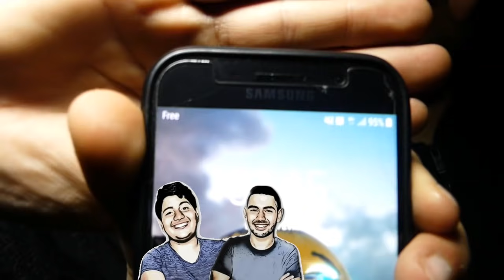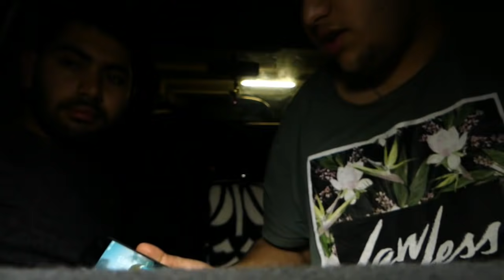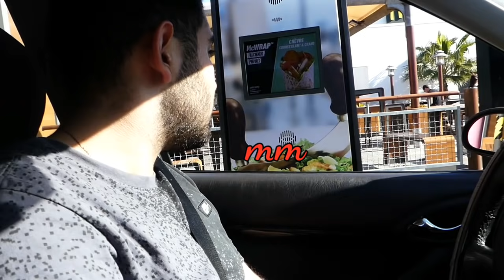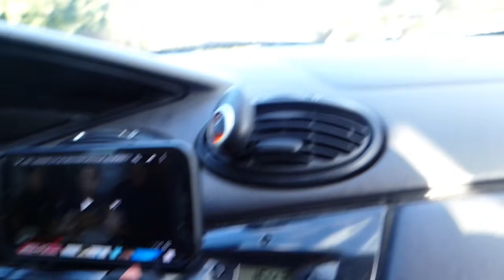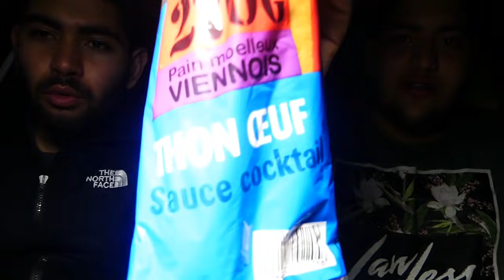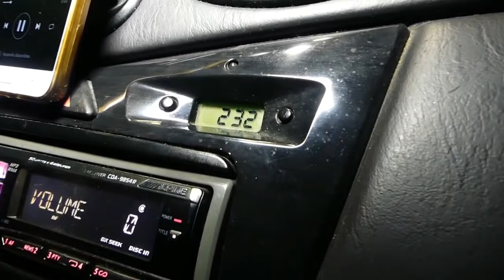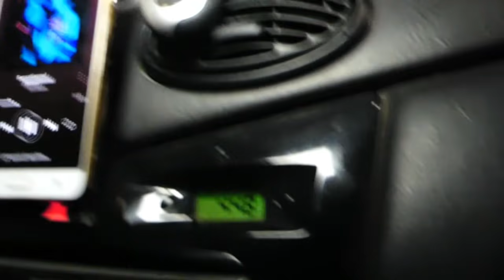24 HEURES DANS UNE VOITURE !!